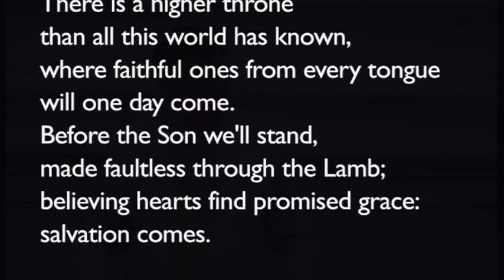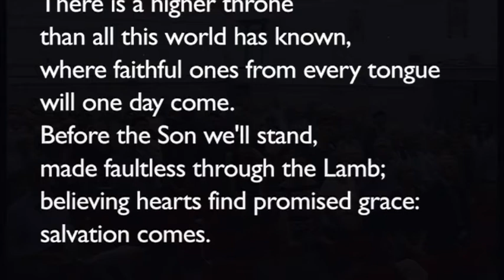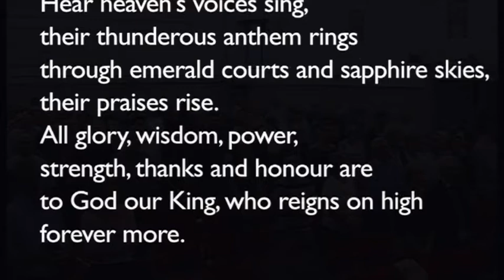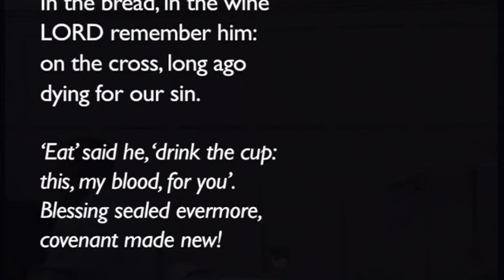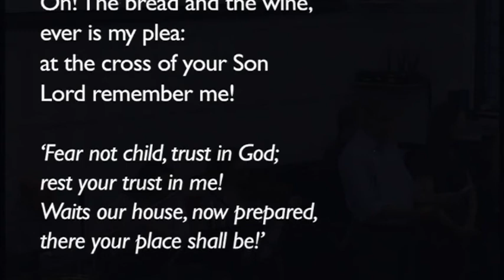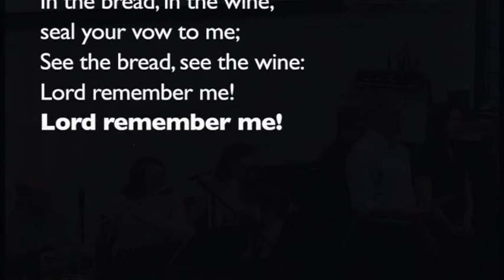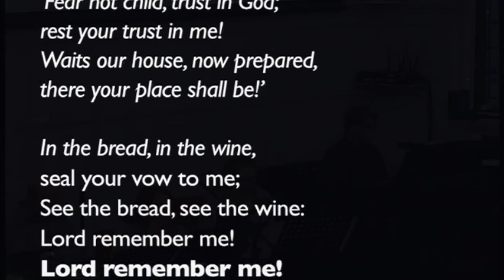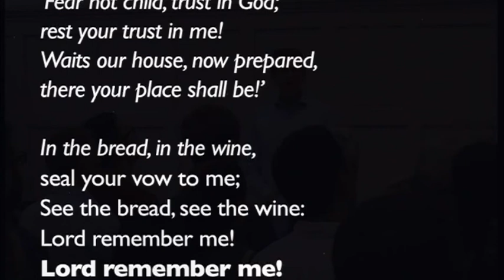180805pm - Mark 9:30-50